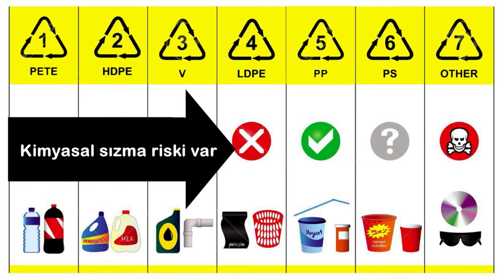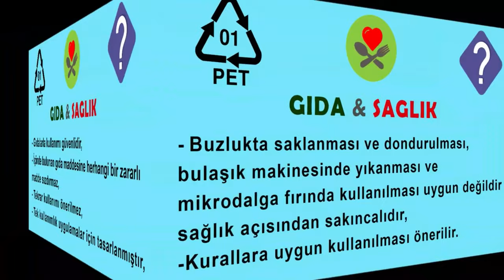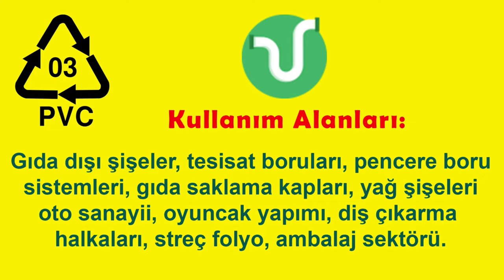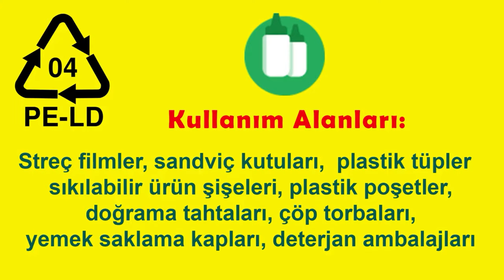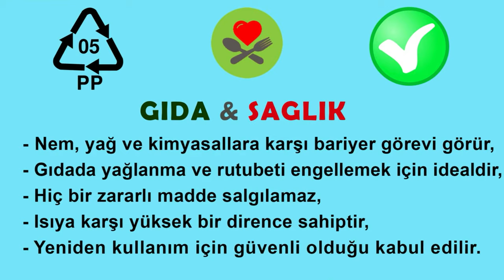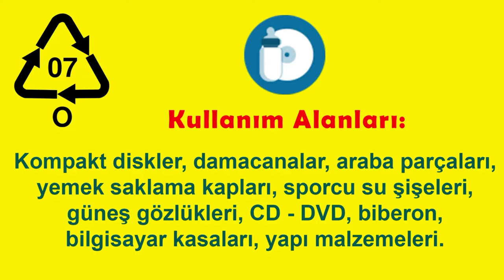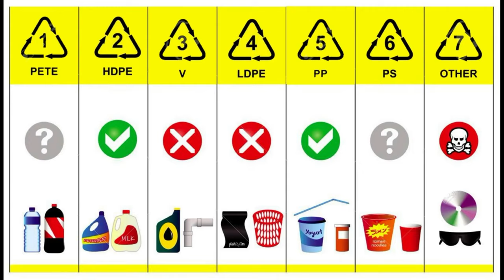Plastik kodları ve anlamları | En zararsız plastik hangisi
Plastik kodları ve anlamları nedir en zararsız plastik hangisidir, plastik ürünler güvenli mi, plastik ürünlerin altındaki numaralar ne anlama geliyor, plastik ambalajlardaki kodlar ne anlama geliyor, plastik şişelerin yeniden kullanılması güvenli midir ve hangi plastik şişelerin yeniden kullanılması güvenlidir gibi cevabını bilmediğiniz onlarca sorunun cevabını bu videoda bulabilirsiniz.

Geri dönüşüm kodu 01: Tek kullanımlık uygulamalar için uygun.
Geri dönüşüm kodu 02: Neredeyse hiç kimyasal salmaz.
Geri dönüşüm kodu 03: 2 toksik kimyasal salar.
Geri dönüşüm kodu 04: Kimyasalların sızma riski altında.
Geri dönüşüm kodu 05: Nispeten güvenlidir, ısıtıldığında erimez.
Geri dönüşüm kodu 06: Tek kullanımlık uygundur ancak ısıtıldığında kanserojen maddeler açığa çıkarır.
Geri dönüşüm kodu 07: En tehlikeli plastik şeklidir.